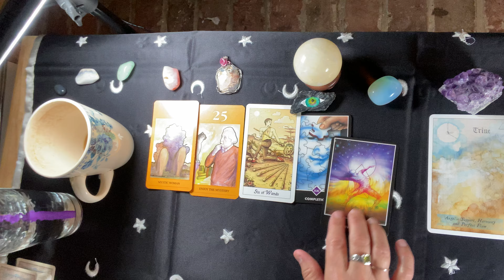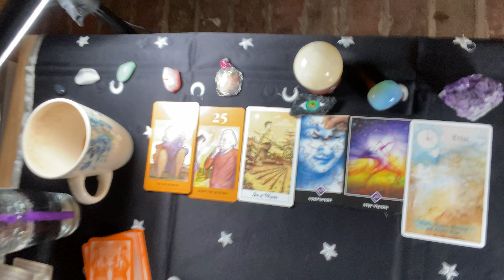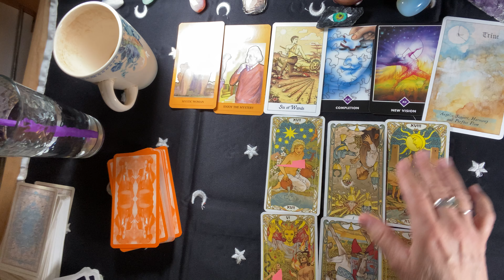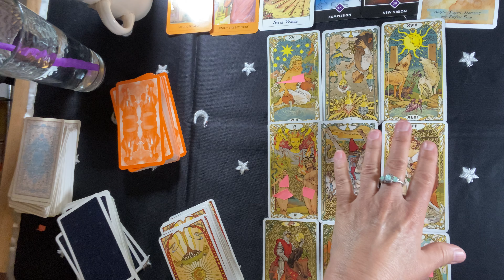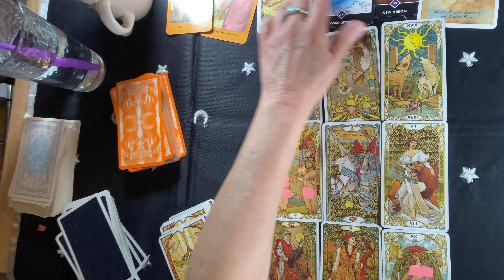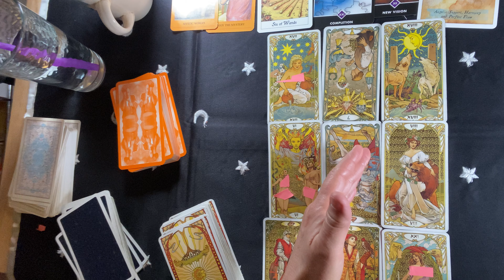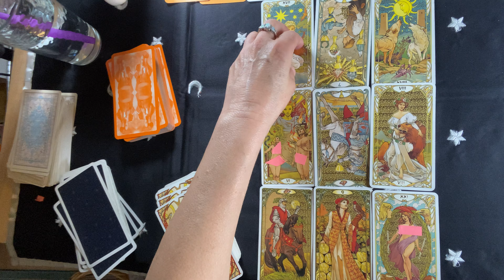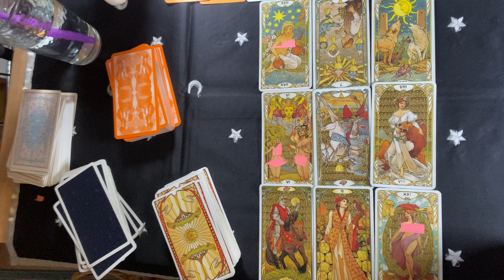CAPRICORN~Something Has To END ... BEFORE YOU CAN Have A New Beginning...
CAPRICORN# TAROT MESSAGES # GENERAL # April #

Private Readings Are open, Pls see About Tab here on my page.